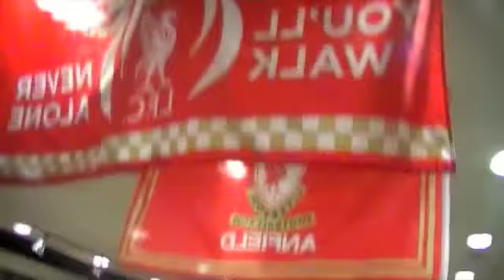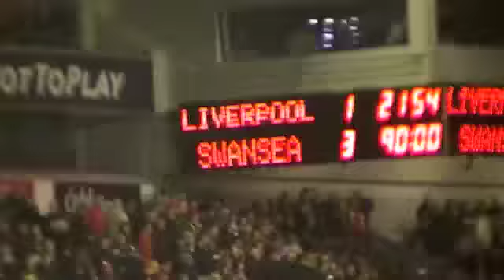Swansea City at Anfield Liverpool. Capital One cup 2012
Swansea's first reunion with Brendan Rodgers since he walked out to take the helm of the reds.